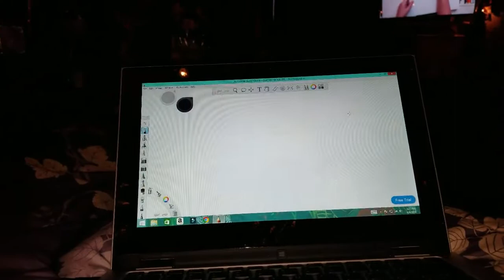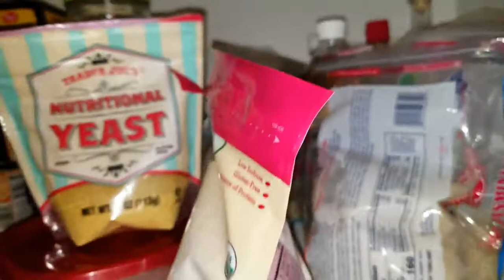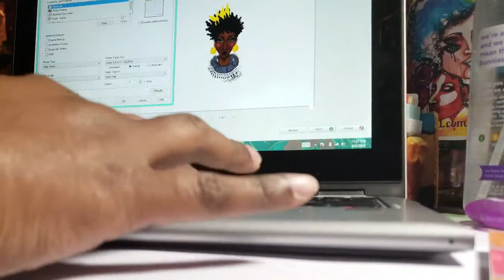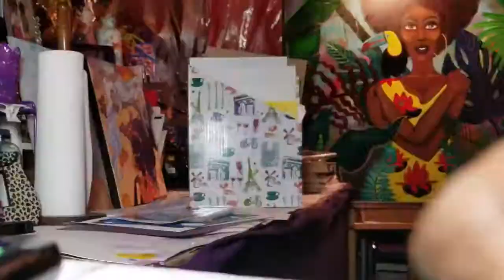VEDA 2018 Day 4 My almost vegan fridge #231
I am a mixed media visual artist who likes to post art videos and document my personal life in the day of being a full-time artist.

I film with my Sony Alpha a5000, Nikon Coolpix P5100 and I also use my Galaxy Note8 and Galaxy Tab2. I use editing software Wondershare Filmora and Samsung movie maker.

follow me everywhere at the @THERICHANTART